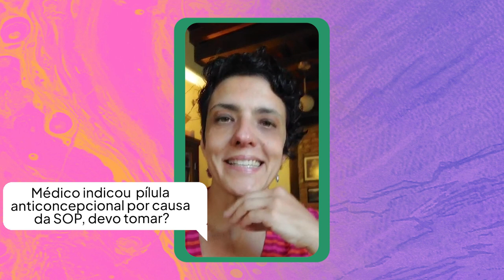Ginecologista feminista explica as causas, efeitos e tratamentos para Ovários Policísticos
A Síndrome dos Ovários Policísticos, apesar do nome, não é uma doença do sistema reprodutor. Na verdade se trata de uma alteração metabólica, que vai afetar os ovários. E isso muda tudo: enquanto muitas mulheres recebem o diagnóstico de SOP ainda na adolescência e passam a maior parte da vida adulta tomando anticoncepcional oral por causa disso, existem outras possibilidades de tratamento que envolvem alimentação e estilo de vida.

Nesse vídeo, a ginecologista Halana Faria responde perguntas enviadas pela audiência sobre o que causa, quais os efeitos no corpo, e as diferentes possibilidades de tratamento (e como cada uma funciona), para essa condição tão comum.

Você tem alguma dúvida que gostaria de ver respondida por aqui? Então nos siga também no Instagram para nos enviar sua pergunta para o próximo vídeo com Halana!

Um aplicativo que ajuda mulheres vítimas de violência doméstica a romperem esse ciclo.